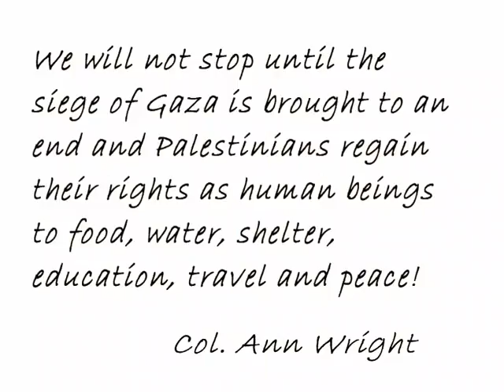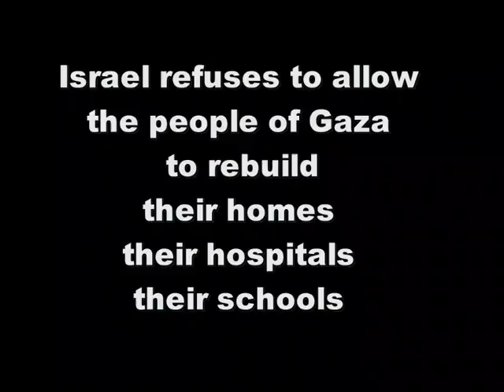Col.A.Wright, US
We are pleased to share with you another wonderful wish by Col. Ann Wright, US.

The Greek cargo ship has left Athens this afternoon. The  European passenger boat has left as well. The Insani Yardim Vakfi (IHH) ship, with 600 activists on board,  left Turkey two days ago.  Other Turkish boats to leave tomorrow. Our cargo shipt, the MV Rachel Corrie is on her way, in front of the Spanish coast right now.

Boats will meet in the Mediterranean, then turn toward Gaza to arrive at its beseiged slice of beachfront by the end of May.